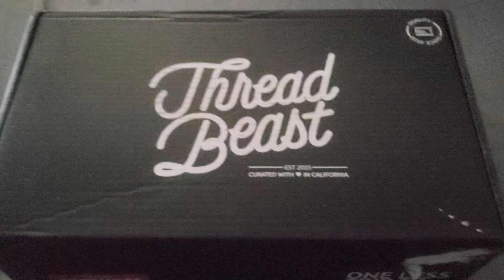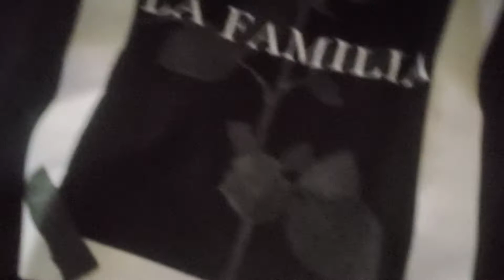# thread beast essential unboxing